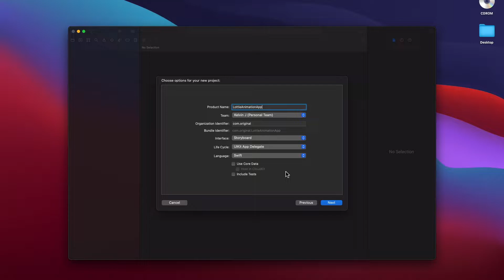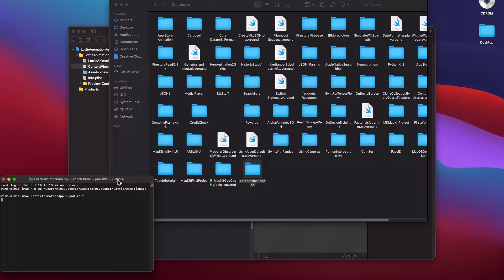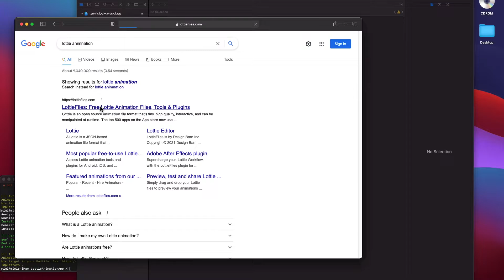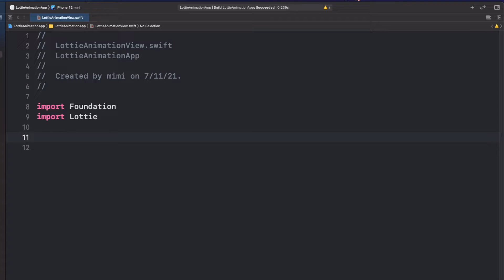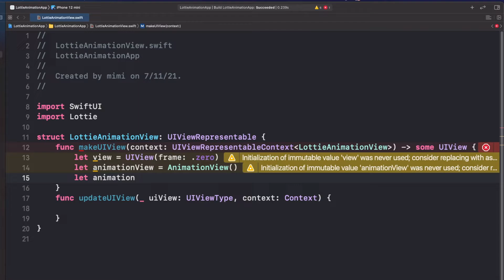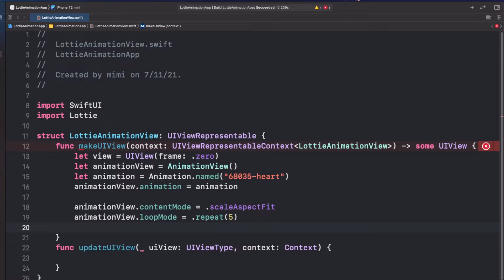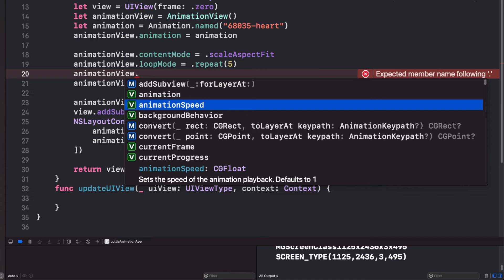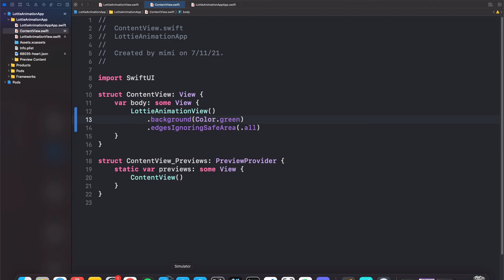Importing Lottie Animations in SwiftUI